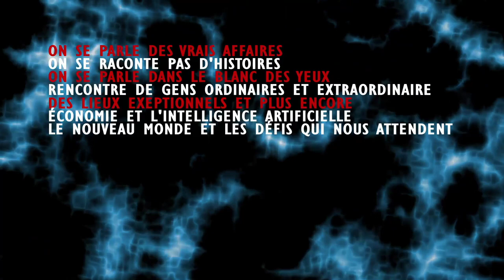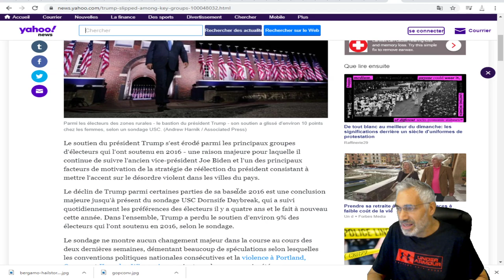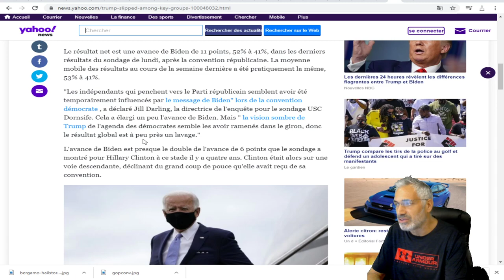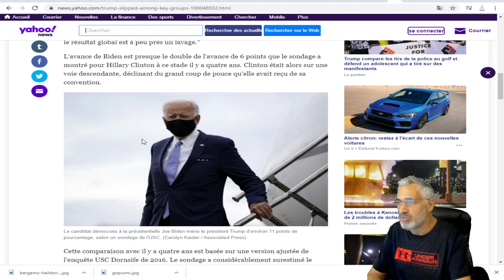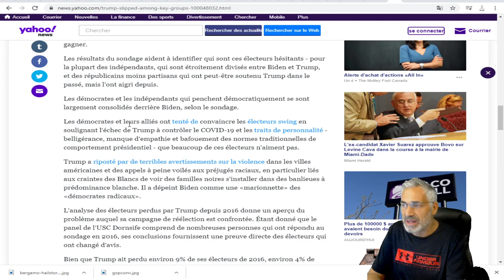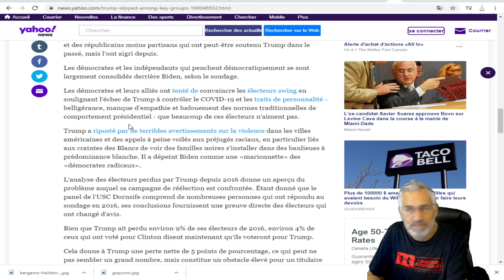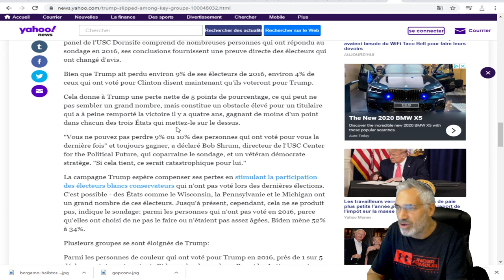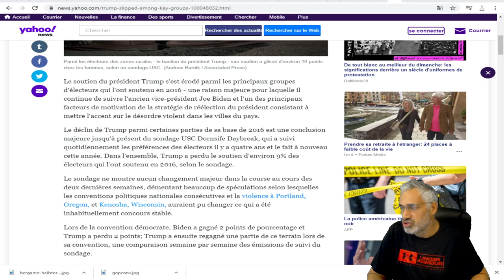Trump a glissé parmi les groupes clés qui l'ont soutenu en 2016.